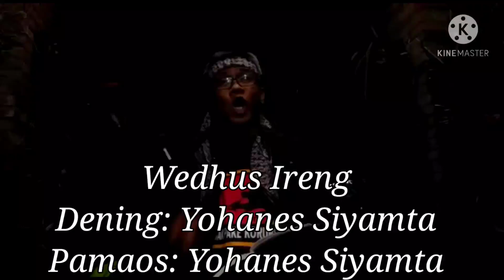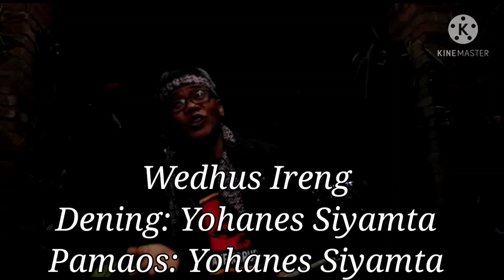Wedhus Ireng Dening: Yohanes Siyamta Pamaos: Yohanes Siyamta